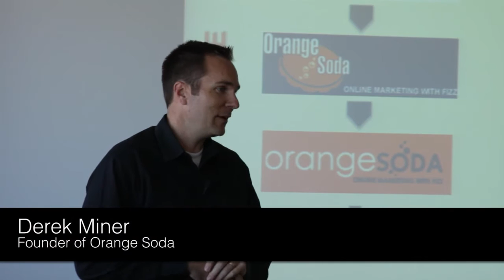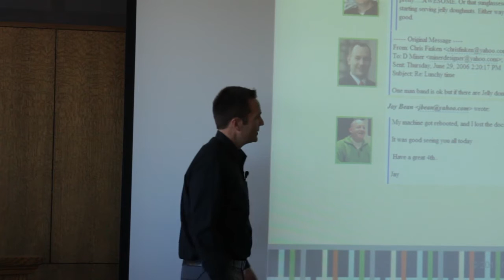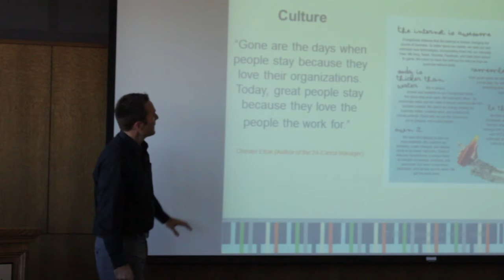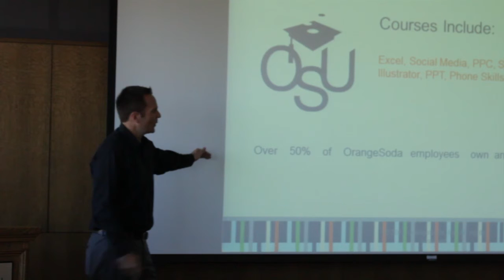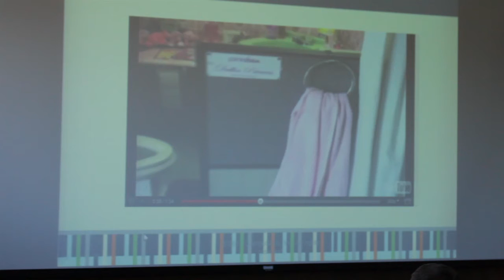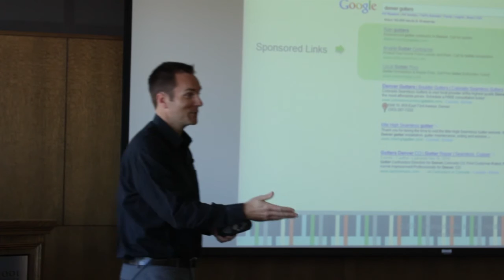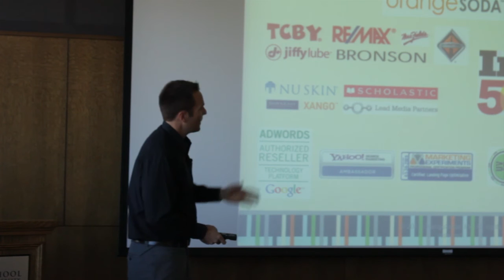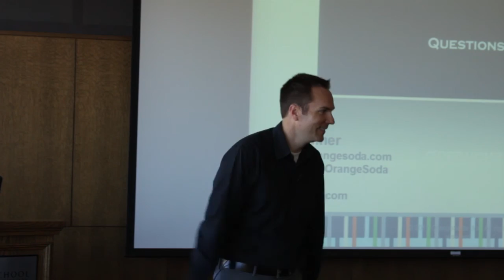Derek Miner: Understand Your Customers